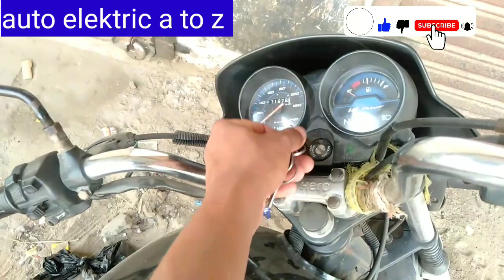Hero HF deluxe mein brake light kaise karen. हीरो एचएफ डीलक्स में ब्रेक लाइट कैसे करें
1.how to installation brake light
2.हीरो एचएफ डीलक्स गाड़ी में ब्रेक लाइट नहीं होती है
तो क्या चेक करनाचाहिए
3. पहले तो ब्रेक लाइट स्विच चेक करना चाहिए
4. हमारी ब्रेक लाइट स्विच है ओके है
5. फिर एक डिसमिस लेना है फिर ब्रेक लाइट का ढक्कन खोलने है ढक्कन खोल कर चेक करना है
6. बल्ब उड़ गया है नहीं उड़ गया है चेक करना चाहिए
7. हमने चेक किया तो blab उड़ गया है
8. ब्रेक लाइट का जो बल्ब लगता है ना उसमें हमने वॉश कर दिया अच्छे से
9. बाद में हमने बल्ब लगा दिया नया हो गया हमारा ब्रेक लाइट ओके
10. बल्ब आता हे र10